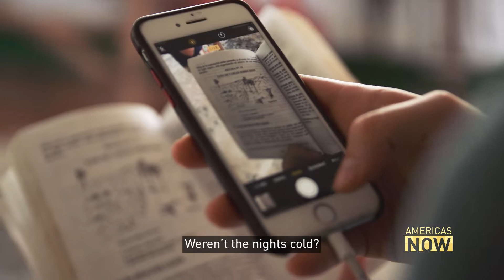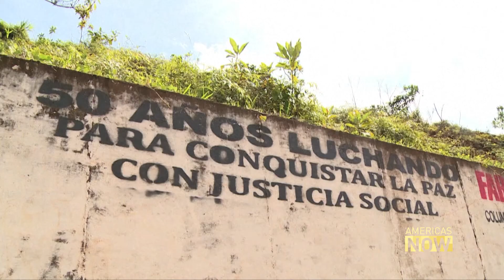Former Guerilla Fighters Bring Tourism to the Jungle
The rainforest and mountains in southern Colombia are home to stunning scenery and unique species. But for decades tourists weren't able to go there because of the armed conflict. Now former FARC guerrillas have become tour guides and are teaching others about the land that used to be their refuge. Michelle Begue reports.